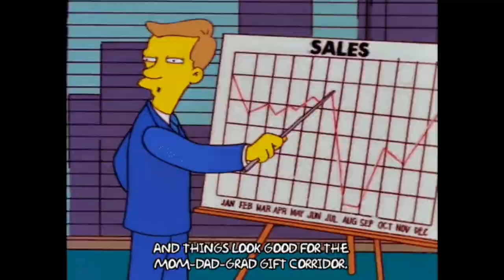Transformers Legacy: Will We See Defensor or Superion?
With the building excitement around Legacy Menasor, is it time that the Autobots get a new combiner as well? Let's Discuss.